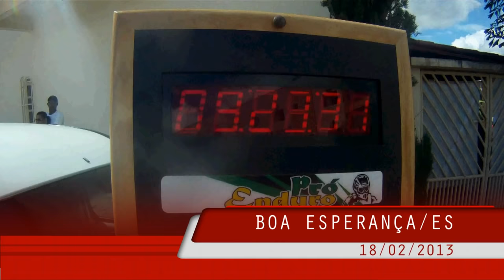I Enduro FIM Japira (18-02-2013) Boa Esperança-ES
I Enduro FIM Japira (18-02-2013) Boa Esperança-ES, sob a supervisão de Pro Enduro, organização Botelha Trail Club, Cláudio Bitti, Manoel Messias e outros, realizando a 1ª Etapa de Enduro FIM em terras capixabas, com presença de mais de 70 pilotos de diversas cidades capixabas e de estados vizinhos, segue abaixo resultado final da prova.
00:44:33 1º E1 20 JOMAR GRECCO / DOMINGOS MARTINS
00:46:23 2º E1 146 LEONARDO M. TAVARES / SERRA
00:46:45 3º E1 5 CARLOS ALBERTO MINET / V. N. DO IMIGRANTE
00:47:57 4º E1 122 DIOGO ANDRADE / GUARAPARI
00:50:33 5º E1 102 CARLOS ANTONIO Z. GUZZO / NOVA FRIBURGO
00:52:16 6º E1 91 PAULO RICARDO BENINCA / ALFREDO CHAVES

00:47:07 1º E2 2 BRENO PAVESI FELNER / LINHARES
00:47:32 2º E2 114 EDER DE S. REGINALDO / COLATINA ES
00:50:33 3º E2 166 ANDRE L. MENEGUETTI / V. N. DO IMIGRANTE
00:51:54 4º E2 136 EDIMAR JOSE DOS SANTOS / NOVA VENECIA
00:51:57 5º E2 153 FLAVIO ALTOE PANDINI  / NOVA VENECIA
00:52:10 6º E2 195 WELITON MATTEDI (BILL) / NOVA VENECIA
00:52:26 7º E2 111 GEORGIO EUGENIO (KNIGHT) / NOVA VENECIA
00:57:16 8º E2 18 WILLIAN NICO / NOVA VENECIA
02:06:57 9º E2 81 RENATO GARCIA BONO / GUARAPARI

00:45:32 1º E3A 4 ORIEL CASAGRANDE NETO / V. N. DO IMIGRANTE
00:50:21 2º E3A 110 RODRIGO ALCY CAVALINI / ALFREDO CHAVES
00:50:46 3º E3A 104 EVANDRO SIMONASSI / COLATINA
00:50:52 4º E3A 9 CLEOCELIO B BUBACK / ALFREDO CHAVES
00:51:20 5º E3A 259 ADONIAS PETTER / AFONSO CLAUDIO
00:51:49 6º E3A 250 JOBER WALDINEY ZAMBALDI / SERRA
00:53:25 7º E3A 55 EVANDRO DE S. REGINALDO / COLATINA ES
00:54:16 8º E3A 7 LORENZO R. BASTOS (ZIRI) / NOVA VENECIA
00:55:41 9º E3A 21 ALOISIO T. SFALSIM / ARACRUZ
00:57:42 10º E3A 106 MAYCKELL DE O. CRAVO / VITORIA
00:58:50 11º E3A 113 ALAN RODNEY PAULINO / GUARAPARI

00:50:52 1º E3B 33 LEVI TESCH / AFONSO CLAUDIO
00:51:42 2º E3B 80 CELSO ABREU - TURBO / GOV. VALADARES
00:53:32 3º E3B 59 JOAO GALVAO GOMES / NOVA VENECIA
00:54:22 4º E3B 202 FABIO C. L. COVRE - SAPAO / VILA VELHA
00:58:46 5º E3B 60 LUIZ ALBERTO CROCE / IBIRAÇU

00:45:12 1º E4 258 KIESE SELLIA / NOVA VENECIA
00:46:14 2º E4 183 VANDERSON XAROPINHO / NOVA VENECIA
00:47:12 3º E4 154 HEDRIEL MEDICI / NOVA VENECIA
00:47:21 4º E4 143 MAGNO TONIATO / NOVA VENECIA
00:48:09 5º E4 192 THIAGO BRONZOM / BOA ESPERANCA
00:48:54 6º E4 151 RAPHAEL REBLIN / NOVA VENECIA
00:48:58 7º E4 158 EZIDIO ALTOE NETO (BARE) / JAGUARE
00:49:06 8º E4 157 PHABULO W. L. CALHEIROS / ARACRUZ
00:49:12 9º E4 174 LEOMIR LOPES PITA / JAGUARE
00:49:47 10º E4 200 LEONARDO PETTER / AFONSO CLAUDIO
00:49:59 11º E4 165 DANIEL MARQUES / NOVA VENECIA
00:50:05 12º E4 77 JOAO RODRIGO OLIVEIRA / VILA PAVAO
00:50:23 13º E4 185 DIEGO LOPES SIMOES / JAGUARE
00:50:40 14º E4 160 THAYNNON B. ALVES / SAO MATEUS
00:52:54 15º E4 199 UEDSON DOS SANTOS ELIAS / BOA ESPERANCA
00:53:03 16º E4 101 CRISTIANO CESAR RODRIGUES / NOVA VENECIA
00:54:01 17º E4 152 WAGNER RODRIGUES / NOVA VENECIA
00:54:16 18º E4 112 JOSE RICARDO R. DE SOUZA / AFONSO CLAUDIO
00:54:22 19º E4 155 LEONARDO PANCIERE / NOVA VENECIA
00:55:24 20º E4 79 GIL OUVERNEY / CACH. DE MACACU
00:55:32 21º E4 191 ROBSON DOS SANTOS ELIAS / BOA ESPERANCA

00:50:11 1º E5 212 ANGELO TADEL BRAGA / BOA ESPERANCA
00:51:13 2º E5 210 DOUGLAS DANTAS BATISTA / ARACRUZ
00:52:44 3º E5 167 BRUNO RIBEIRO / ARACRUZ
00:53:11 4º E5 149 LEONARDO G. BARBOSA / PINHEIROS
00:54:07 5º E5 156 ISAAC RIGATO / SOORETAMA
00:56:06 6º E5 150 ALAN CALIMAN / PINHEIROS
00:59:35 7º E5 173 ANGELO LUMINATO BARCELOS / ARACRUZ
01:00:00 8º E5 196 DENILSON FAMPINELII / ARACRUZ
01:01:24 9º E5 57 VINICIUS ALTOE / JAGUARE
01:03:10 10º E5 169 ANDERSON FERREIRA ALVES / PINHEIROS
01:05:03 11º E5 164 JOSE MATEUS V. GUISSO (TETA) / ARACRUZ
01:05:07 12º E5 182 EDUARDO PUBEL / SOORETAMA
01:05:48 13º E5 184 NELSON B. VENANCIO / NOVA VENECIA
01:06:57 14º E5 121 PAULO EDUARDO DE ARAUJO / COLATINA
01:07:03 15º E5 194 ROBERLAN DE OLIVEIRA / SAO MATEUS
01:08:04 16º E5 162 ERNANE DE BARROS / ARACRUZ
01:08:04 17º E5 188 ANTONIO MORGAN / SOORETAMA
01:10:00 18º E5 171 MARCOS V. MORZINI / LINHARES
01:10:00 19º E5 181 ERMENEGILDO PERONI / SOORETAMA
01:10:14 20º E5 189 EDIMAR CAMILETTI / SOORETAMA
01:10:48 21º E5 179 THARLES MAI ( XARLIM ) / ARACRUZ
01:11:15 22º E5 163 ANTONIO CARLOS FACHETTI / PINHEIROS
01:13:38 23º E5 187 FRANK FALQUETO CRISOSTOMA / V. N. DO IMIGRANTE